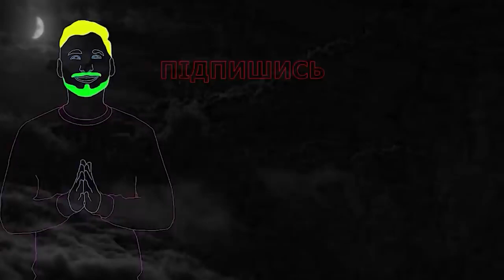⚡️Як ПАВЕЛКО ШАНТАЖУЄ Україну?МУДРИК знов у топі, скандал ШАХТАРЯ та КРИВБАСА | Фолстен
⚡️Як ПАВЕЛКО ШАНТАЖУЄ Україну?МУДРИК знов у топі, скандал ШАХТАРЯ та КРИВБАСА - про все це ви почуєте в новому відео на каналі Фолстен!

Всім привіт! Мене звати Костя Фолстен! І сьогодні продовжуємо розмовляти про теми, які найбільше турбують футбольних вболівальників. Чому Україну хочуть виключити із заявки на чемпіонат світу 2030? Чого не вистачило Шахтарю, аби пройти Феєнорд? Хто правий у конфлікті між Кривбасом та Шахтарем? І як вболівальники псують життя Мудрику!

⚡️ Вам буде цікаво:
- Чому МУДРИК ЛАЖАЄ, а ЦИГАНКОВ БОЖИТЬ, що чекати від РОТАНЯ в Збірній та ШАХТАРЯ в ЛЄ